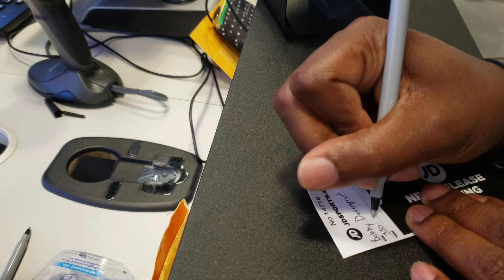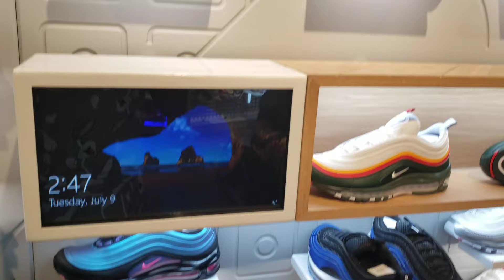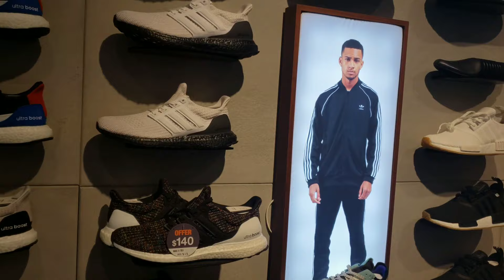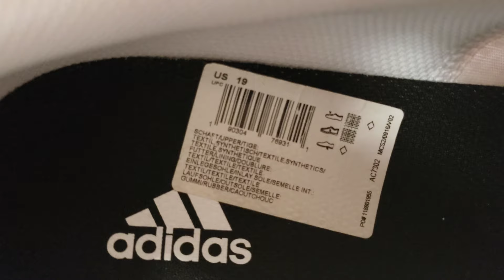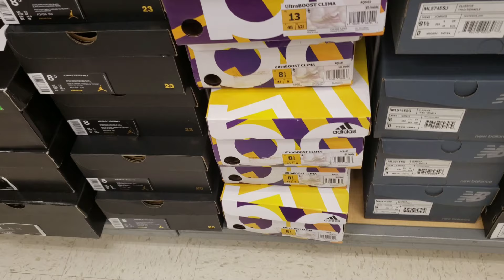Adidas Yeezy 350 V2 Lundmark raffle at JD Sports and Picked up a few pieces at Marshalls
I hope I have the same luck on this JD Sports raffle for the Lundmark Yeezy 350 as I had oh the black Yeezys. Maybe I will actually wake up on time this time around!